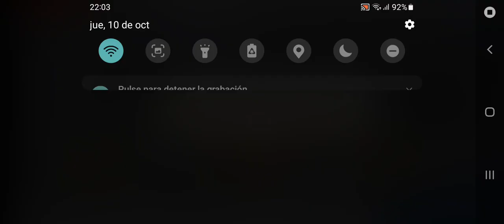Bia3 pvp entra,milo y se la lleva 🤣 y un Tiger pillo misilero